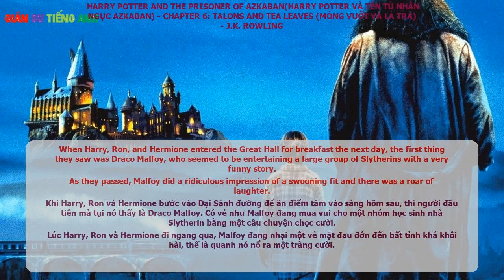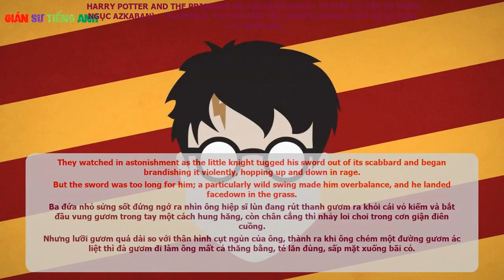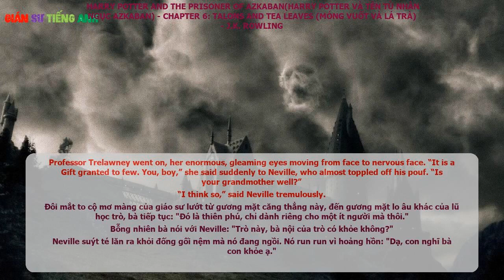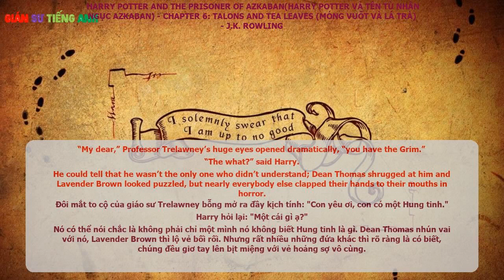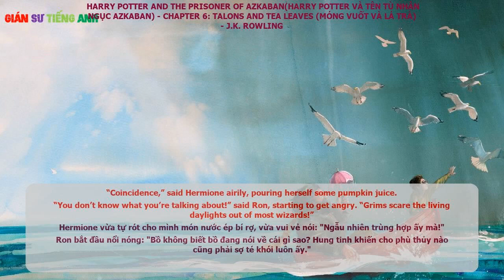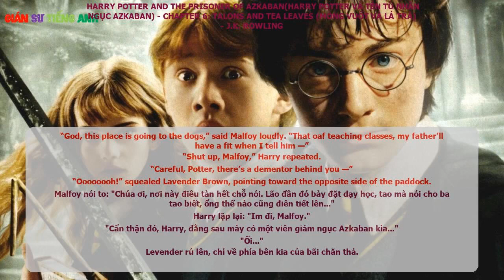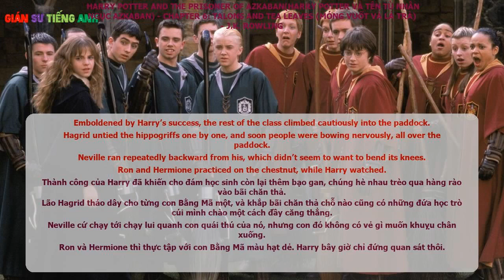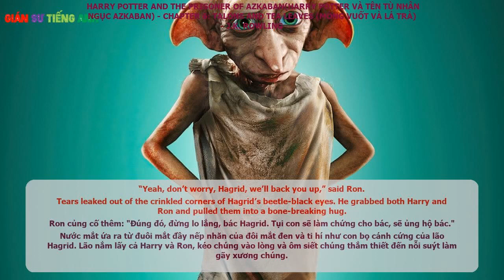PHẦN 3- Harry Potter và Tù Nhân Ngục Azkaban - Chương 6: Móng Vuốt Và Lá Trà (Talons And Tea Leaves)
Truyện song ngữ Anh - Việt
PHẦN 3 - Harry Potter và Tên Tù Nhân Ngục Azkaban (Harry Potter and The Prisoner of Azkaban ) - J.K. Rowling

PHẦN 3 - Harry Potter và Tên Tù Nhân Ngục Azkaban (Harry Potter and The Prisoner of Azkaban):

When Harry, Ron, and Hermione entered the Great Hall for breakfast the next day, the first thing they saw was Draco Malfoy, who seemed to be entertaining a large group of Slytherins with a very funny story. As they passed, Malfoy did a ridiculous impression of a swooning fit and there was a roar of laughter.

“Ignore him,” said Hermione, who was right behind Harry. “Just ignore him, it’s not worth it. ”

“Hey, Potter!” shrieked Pansy Parkinson, a Slytherin girl with a face like a pug. “Potter! The dementors are coming, Potter! Woooooooo!”

Harry dropped into a seat at the Gryffindor table, next to George Weasley.

Khi Harry, Ron và Hermione bước vào Đại Sảnh đường để ăn điểm tâm vào sáng hôm sau, thì người đầu tiên mà tụi nó thấy là Draco Malfoy. Có vẻ như Malfoy đang mua vui cho một nhóm học sinh nhà Slytherin bằng một câu chuyện chọc cười. Lúc Harry, Ron và Hermione đi ngang qua, Malfoy đang nhại một vẻ mặt đau đớn đến bất tỉnh khá khôi hài, thế là quanh nó nổ ra một tràng cười.

Hermione đi ngay sau lưng Harry, nói:
"Kệ xác nó. Cứ mặc kệ nó đi, nó chẳng đáng để mình bận tâm đâu..."

Nhưng Pancy Parkinson, một con bé nhà Slytherin, mặt tẹt da nhăn như mặt chó Pug chợt rít lên the thé:
"Ê, Potter! Potter ơi, viên giám ngục Azkaban đang tới kìa! Potter, Hùuuuu!"

Harry ngồi phịch xuống cái ghế bên cạnh George ở bàn ăn của nhà Gryffindor. George phát cho tụi nó mấy tờ giấy:
"Thời khóa biểu của học sinh năm thứ ba đây. Ủa, có chuyện gì vậy Harry?"

Ron ngồi xuống ghế bên kia George, trừng mắt nhìn qua phía bàn ăn nhà Slytherin, nói:
"Thằng Malfoy."